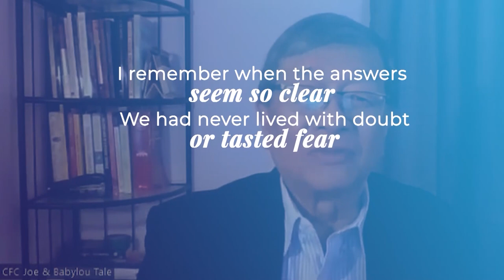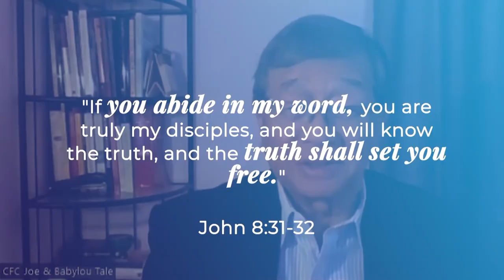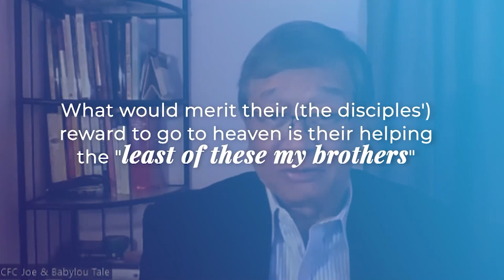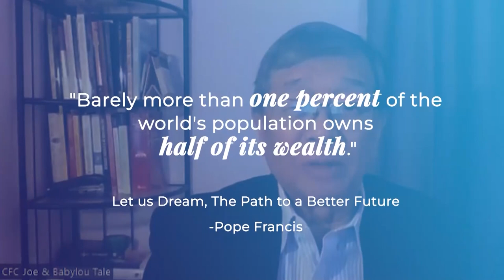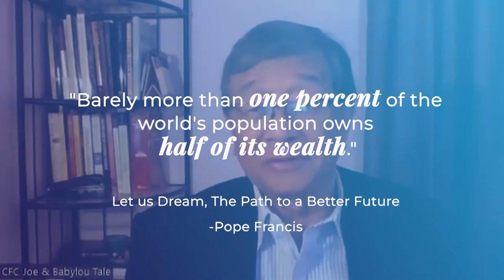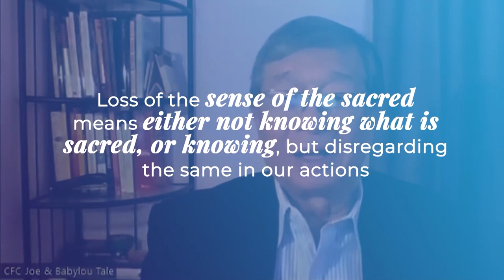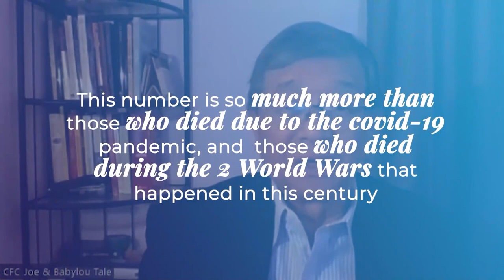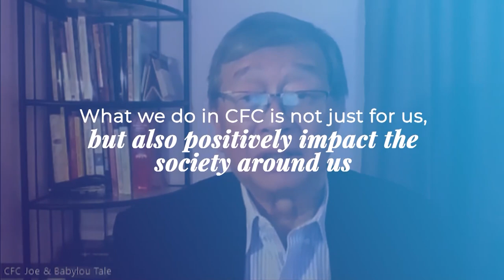Episode 9: What Ails The Society?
In the last episode of this season, we talked about the ailments of our wider mission, the society. Our Lord Jesus carry the theme of Compassion throughout the Old Testament and the Gospel.

The prophet Isaiah expounds on this on True Fasting, emphasizing that the true fasting that the Lord is looking for is essentially helping the poor and the marginalized. This theme is carried though to Isaiah, the actual scroll of which was handed over to Jesus which He read in the synagogue as mentioned in Luke 4:18 when He proclaimed, "The Spirit of the Lord is upon me, because he has anointed me to proclaim good news to the poor."

Season ender guest, Bro. Joe Tale shares his inspiring points of view as we discuss what ails the society and what Couples for Christ can do to help mend these ailments.

Guest – Bro. Joe Tale
Host – Bro. Robert Labayen

Pastoral Formation Group Head – Maan Aguirre
Pastoral Formation Group Episode Head – Adrian Enaje
Production Coordinator – Sarah Abigail Halal
Director – Sarah Abigail Halal
Head Editor – Rose Jeanette Agustin
Episode Editor – Mugna Films
Episode Writer – Julius Barbas
Sound Engineer – Martin Campita
Musical Scorer – Bimbo Yerro
Camera Crew – Jerome Casaljay and Jaime Agosto
Production Assistant – Avelino Ricochermoso Lagando and Gilbert Magbitang